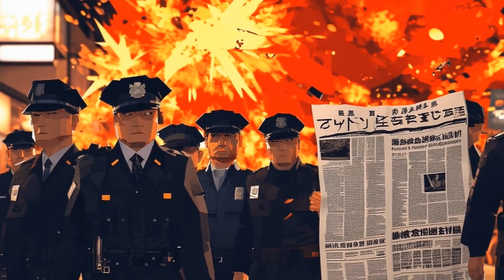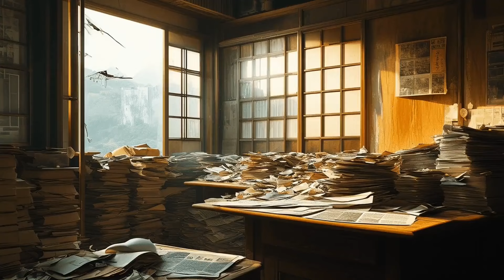Inside the Decline of Japan's Yakuza Empire: Shocking Revelations!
Dive deep into the underworld of Japan as we uncover the dramatic shift in the Yakuza's power dynamics, from their historical roots to their modern struggles.

Learn about the rise of younger leaders, the erosion of traditional values, and the looming threat of extinction for this once-dominant criminal syndicate.

Don't miss out on this eye-opening journey into the heart of Japan's underworld! 💥💼💰

Yakuza, Japan, underworld, crime, criminal syndicate, organized crime, decline, tradition, modernization, power dynamics, shocking, revelations, extinction, criminal empire, history, shift, struggle.